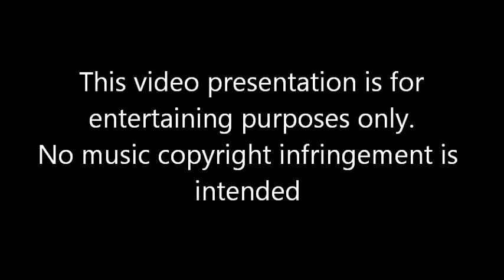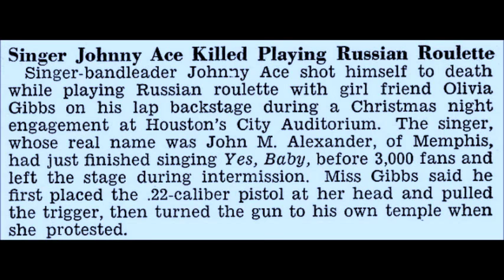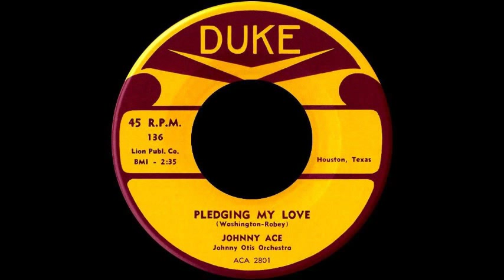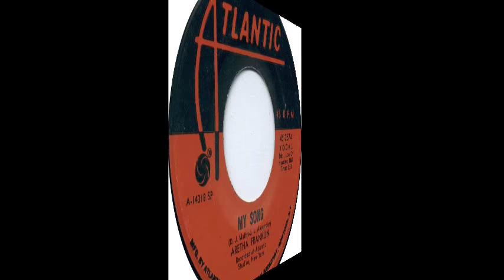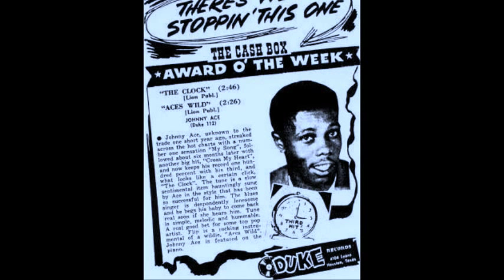JOHNNY ACE STORY PT 2 ON CHANCELLOR OFSOUL'S SOUL FACTS SHOW